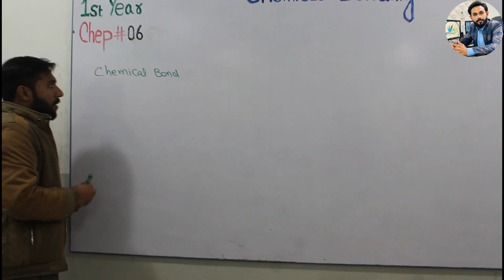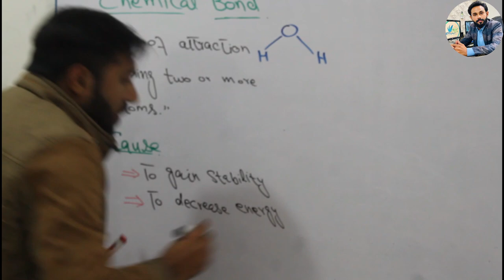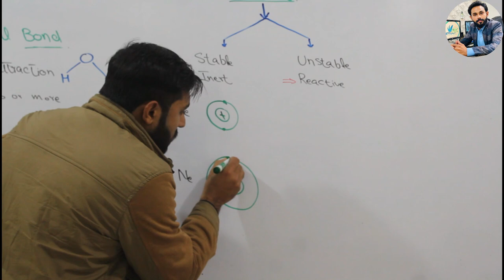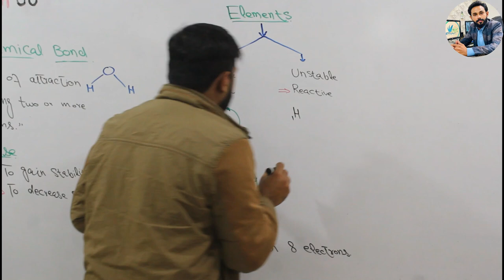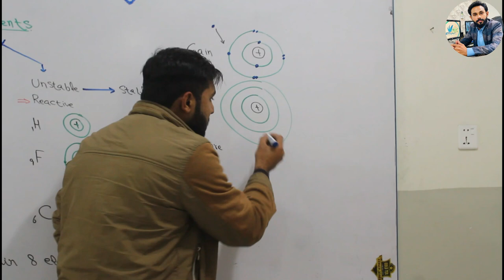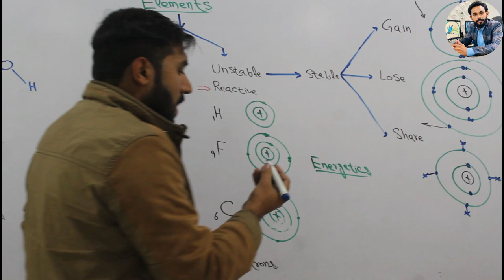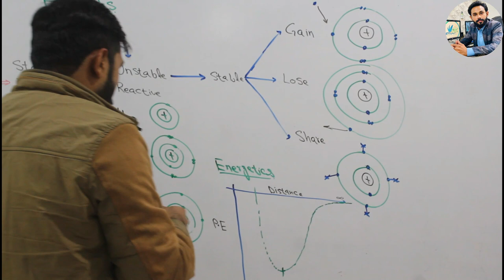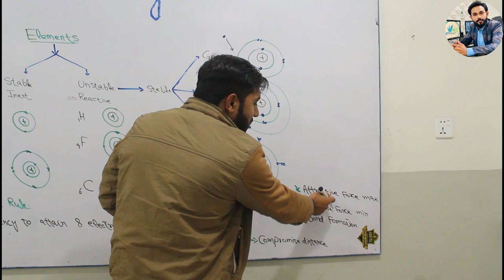Chemical Bonding | Formation of h2 molecules | fsc part 1 chemistry chapter 6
chemical bonding unacademy chemical bonding class 11 valence bond theory neet chemistry

➜●► Professor :)
➜●► Mr. Nabeel Arif Biologist :)
➜●► Camera Director :)
➜●► Mr. Saim :)
 ➜●► IT Expert & Channel Controller :)
➜●► Mr. Atif Shad Mughal ;)

Mic: Tripod:
DSLR Camera:
Laptop:
LED Tube-light: